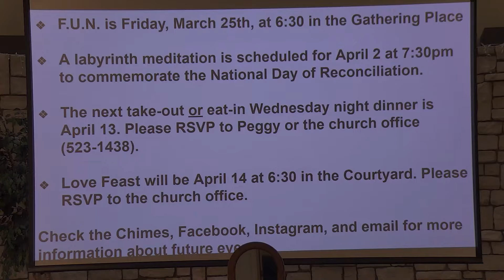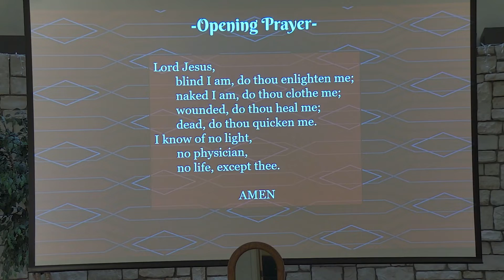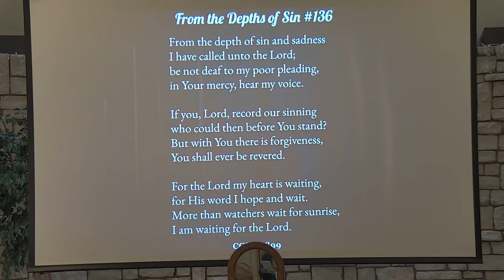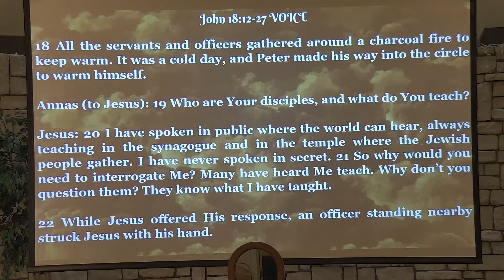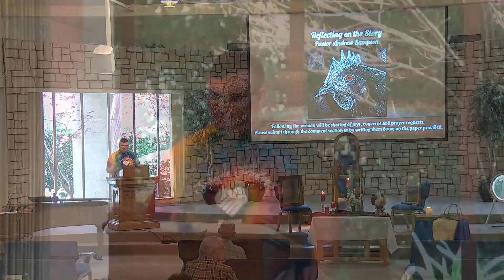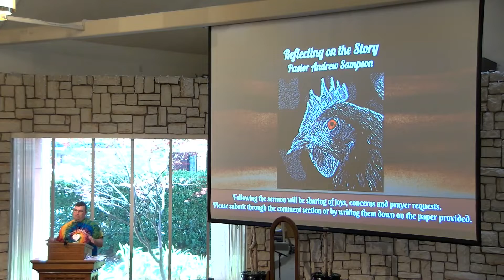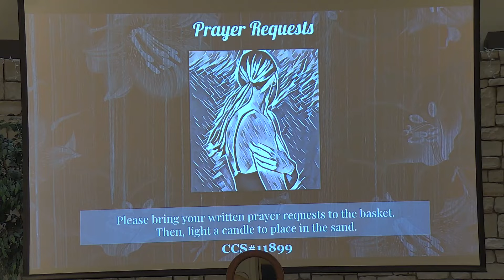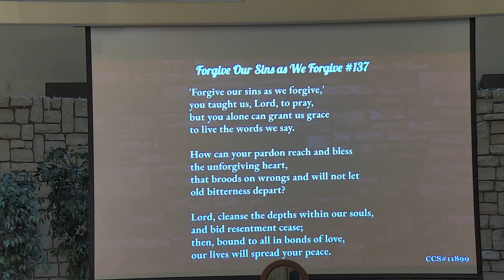Worship for March 20, 2022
Welcome to the Modesto Church of the Brethren - a place for all. We worship in person and stream to Facebook at 11:00 Pacific on Sunday mornings.

CCS#11899